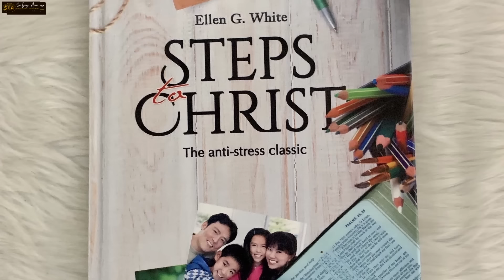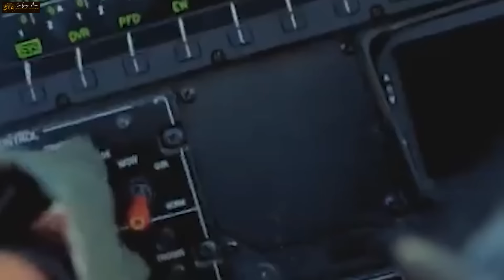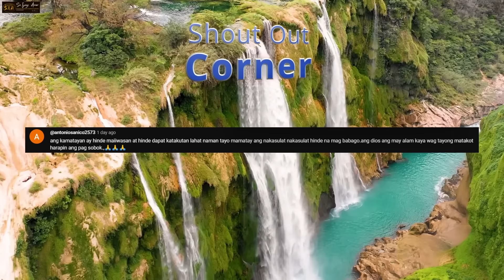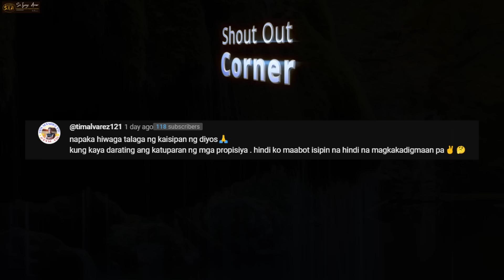BAKBAKAN NA! RAMDAM NG BUONG MUNDO ANG PAGLAKAS NG PILIPINAS, Ang Pag-Usbong Ng Bagong Superpower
❤️Mateo 24:6-7❤️
6 Maririnig na ninyo ang mga digmaan at mga bali-balita ng mga digmaan. Ngunit huwag kayong mabalisa sapagkat ang mga bagay na ito ay kinakailangang mangyari, ngunit hindi pa ito ang wakas. 7 Ito ay sapagkat babangon ang isang bansa laban sa isang bansa at babangon ang isang paghahari laban sa isang paghahari. Magkakaroon ng mga taggutom, at mga salot at mga lindol sa iba’t ibang dako.